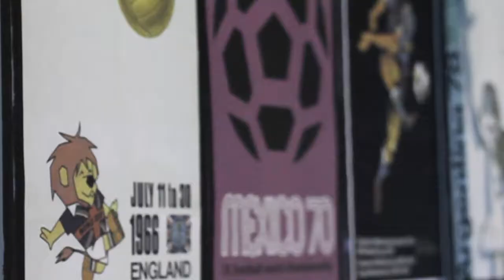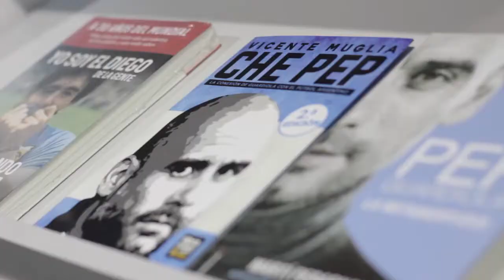Día 1 del Festival de Cine de Fútbol Minuto 90 - 3ra Edición